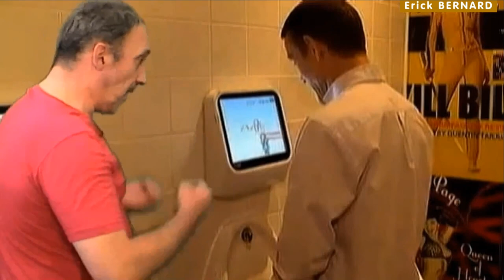Aux Jeux Olympique de Paris, est ce que...?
A propos des Jeux Olympiques de Paris. Niveau équipement est-ce qu'il y aura, comme a Londres en 2012 .???

Merci d'avance  ;-)